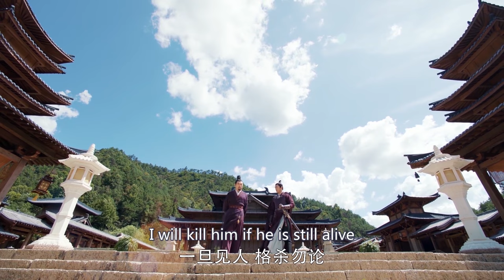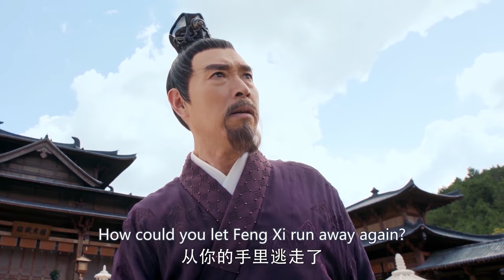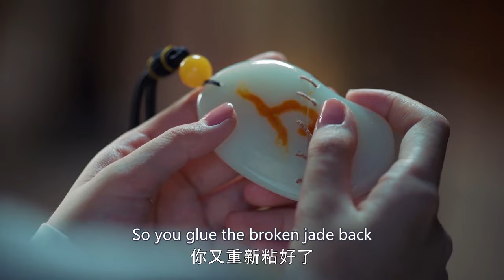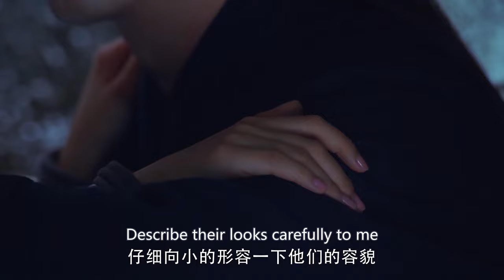EP30 Fall into Unyielding Love | Brave General Time-Travels to Prevent War and Falls for Minister💘